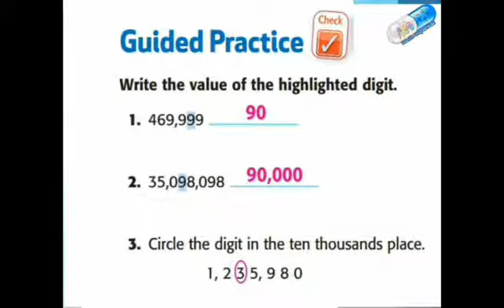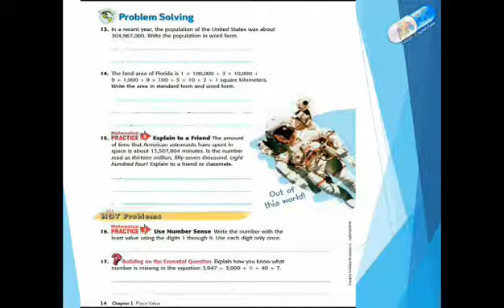Slide Show - Place Value Through Millions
These are a series of slide show lessons, explaining grade 5 lessons, with examples and exercises.